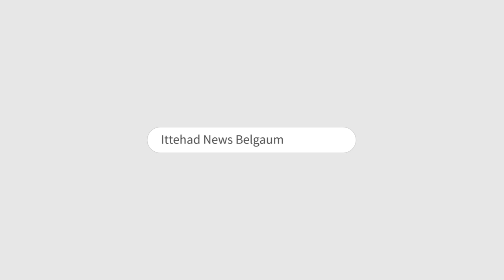ITTEHAD NEWS | BELGAUM |- PHIR EK BAAR DARGAH KO SHAHID KIYA GAYA (21-12-2022)